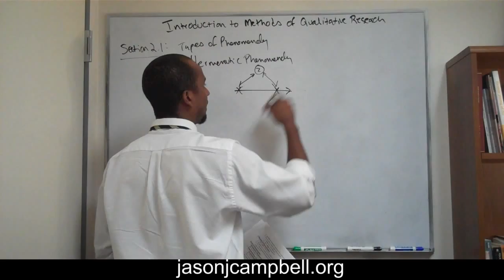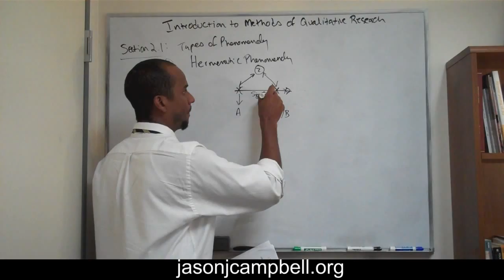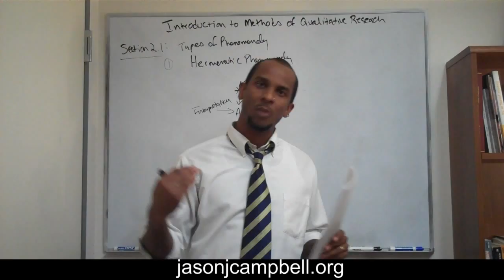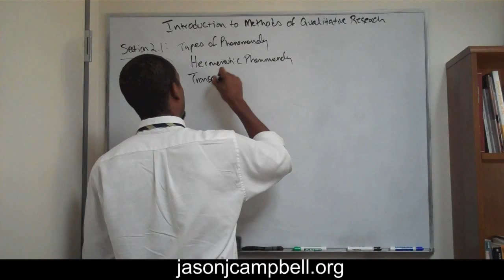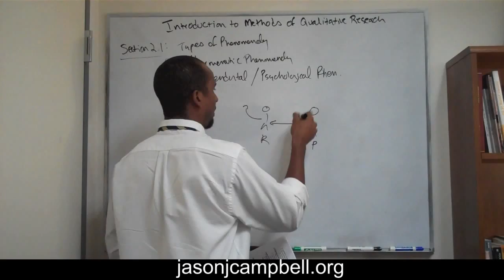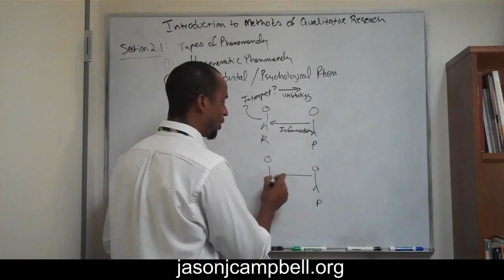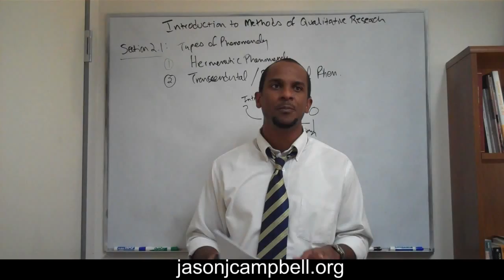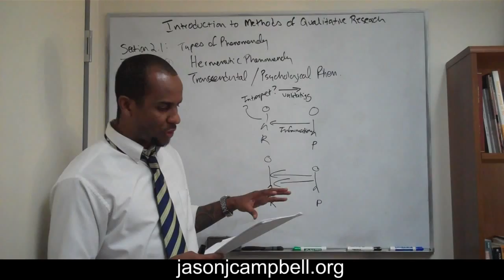15. Introduction to Methods of Qualitative Research Phenomenological Research